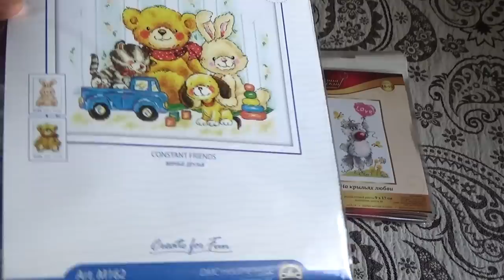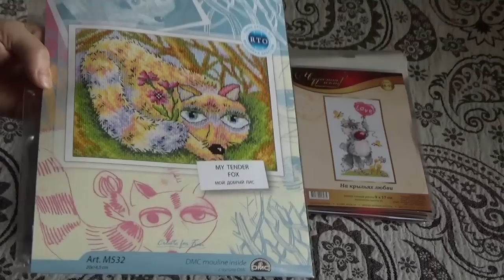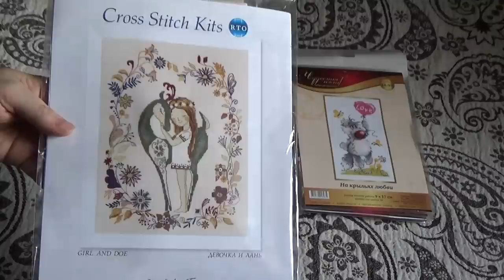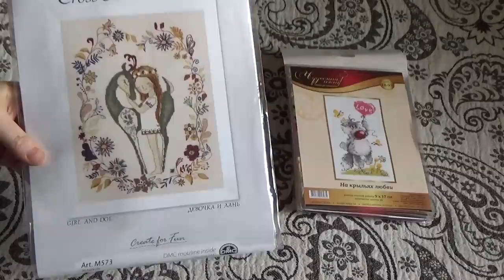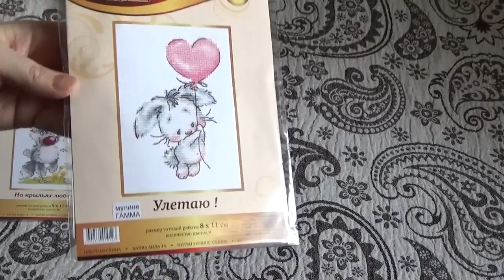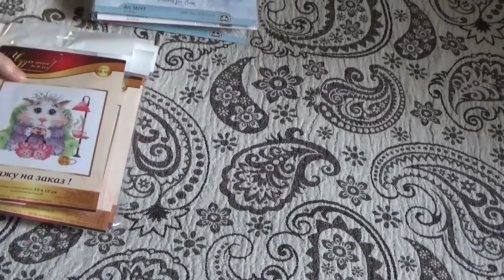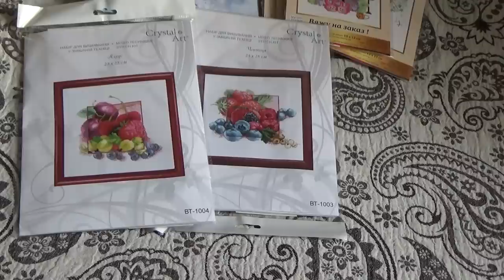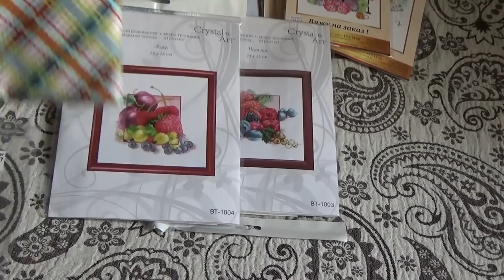Вышивально-рукодельные покупки: наборы, равномерка и крейник:)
Очередная серия покупок! Наборы РТО, ЧИ и ЧМ, краски-батик, равномерка и крейник:)